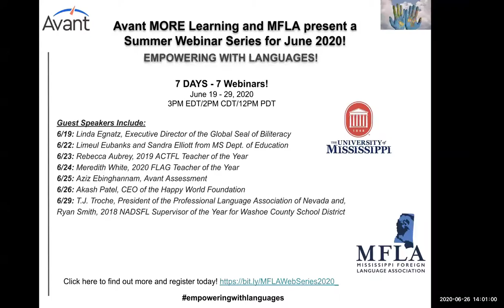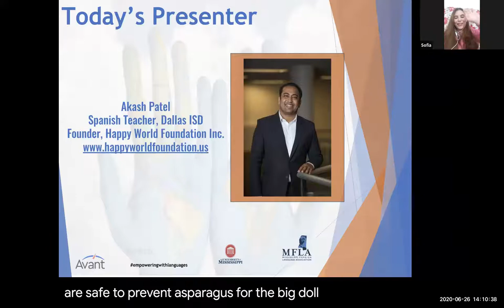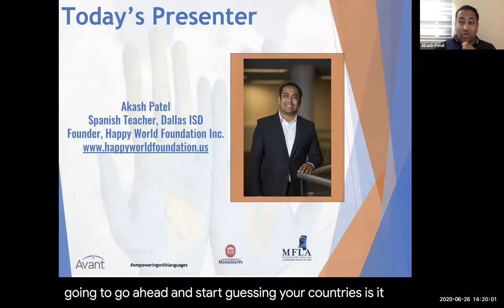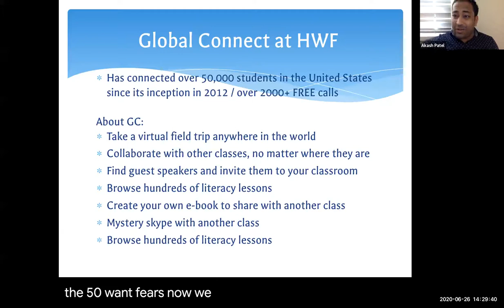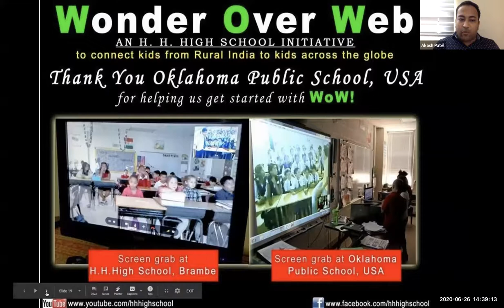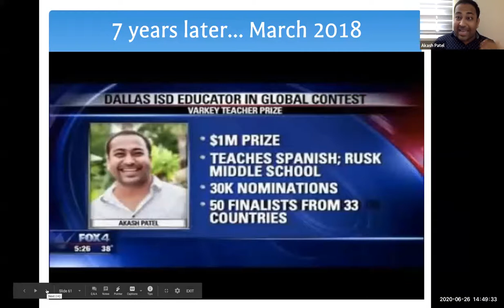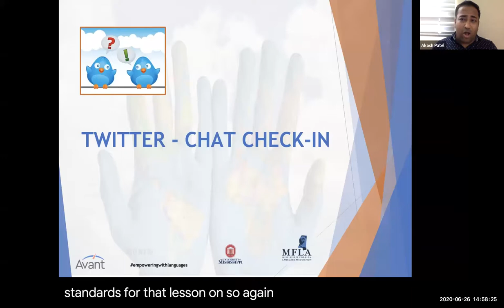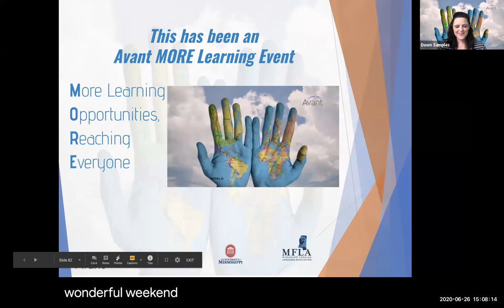Avant MFLA W6 "Bringing the World to Your Schools & Communities" with Akash Patel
Find out how you can use Zoom, Skype, Google hangout or other virtual platforms to connect your scholars LIVE and for FREE with Happy World Foundation Inc.’s 1,500+ volunteers from over 150 countries.